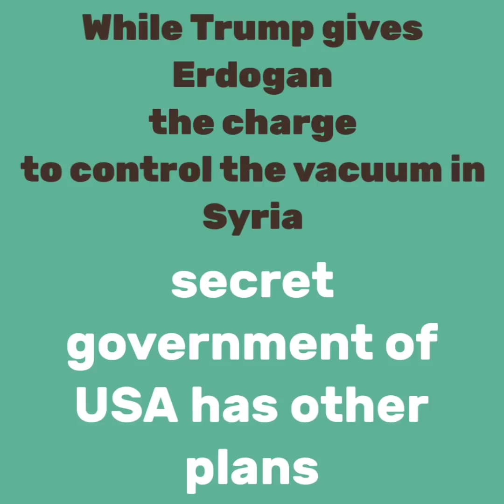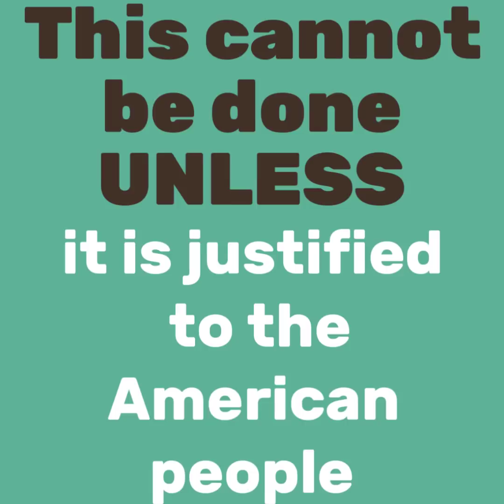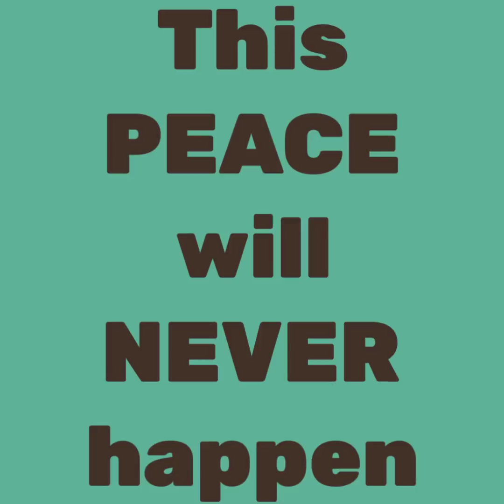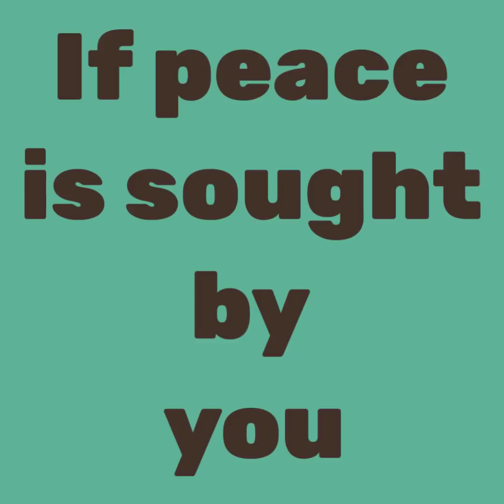The Ruckus of Global Geo-Politics